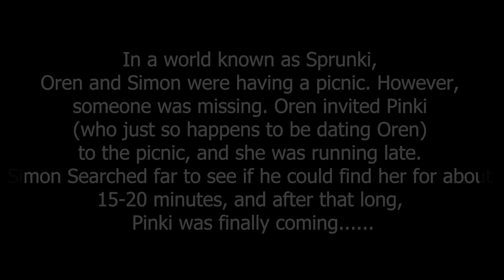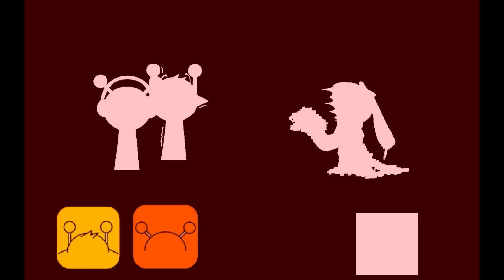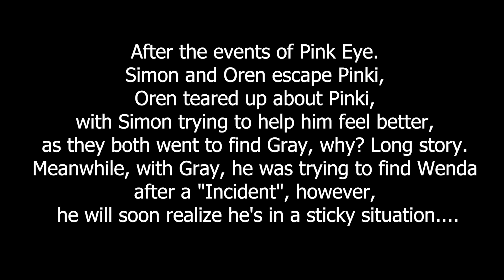FNF Vs Pibby Pink Eye // Full Story Part 1 Incredibox Sprunki Friday Night Funkin'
Credits: Joseph0724